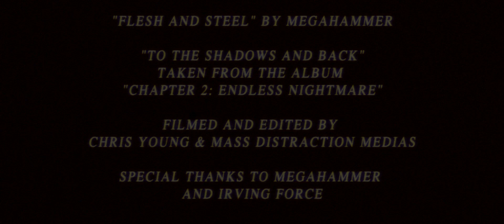Midnight Danger - To the Shadows and Back (Official Video)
New Retro Wave + Midnight Danger   To the Shadows and Back

Midnight Danger is back from the dead, with his sophomore release on NRW Records. Continuing from his last release, "Chapter 2: Endless Nightmare" is a BEAST of an album that will take you into the darkest depths of sinister darksynth.

Video directed, edited and produced by Mass Distraction Medias and Midnight Danger.

Radio song: "Flesh and Steel" by Megahammer.